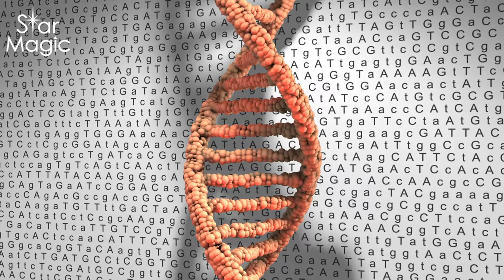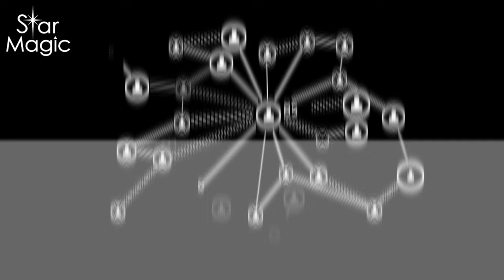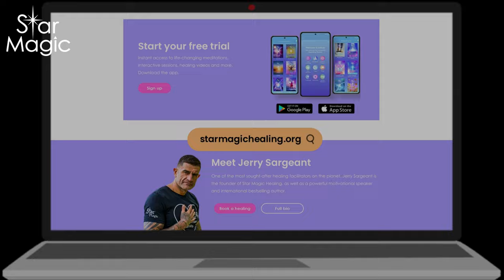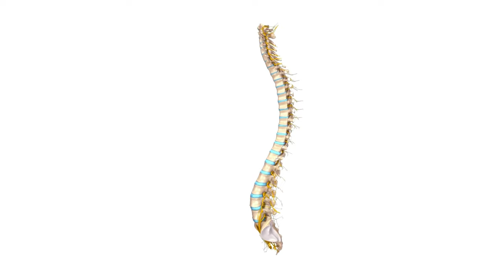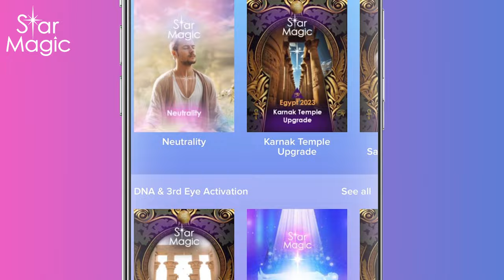How To Break Generational Curses with Jerry Sargeant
➡ Sign Up for Your Free 7-Day Trial at Star Magic Healing - Complete Access to Our Vast Meditation Library

Jerry